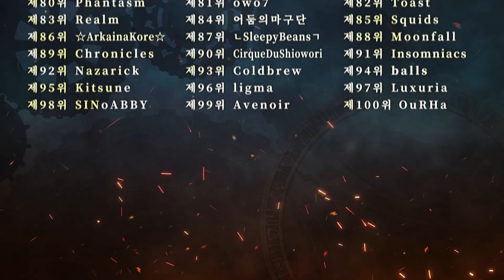[시노앨리스] 제11회 그랑 콜로세움 종합 랭킹 결과 발표